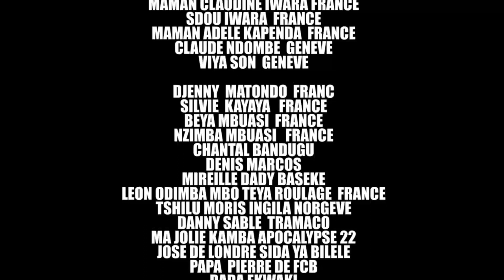NOUVEAU GAG 2020:PASI YA KOLUKA AVEC MBATASIALA,MAMAN IDA,AMBULANCE,VIZAVI,Papa woko naaaa,DEDON